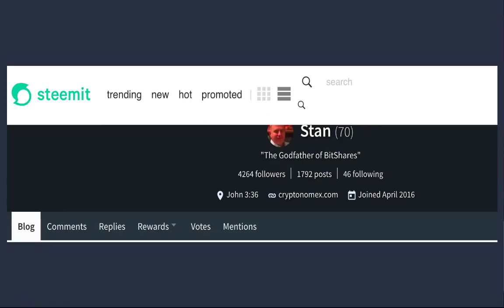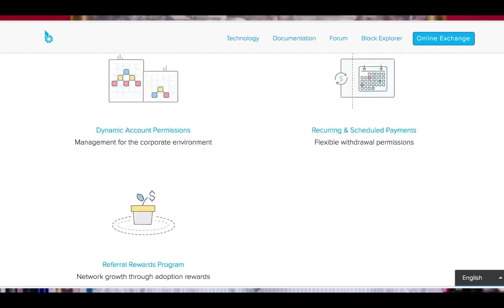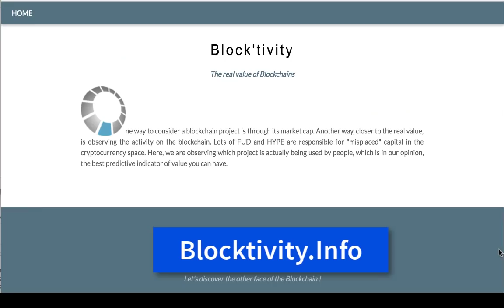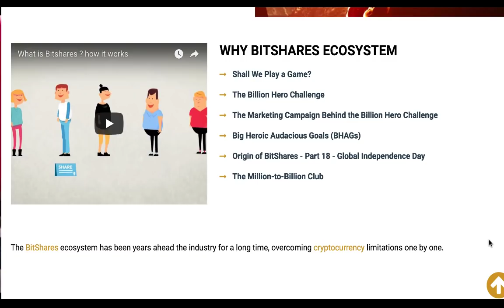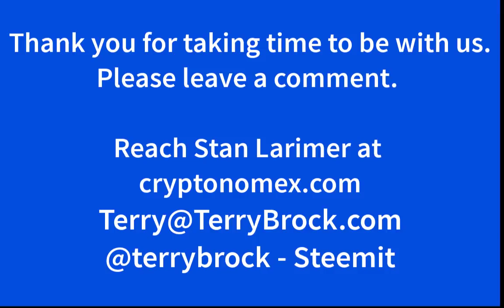Stan Larimer on the State of CryptoCurrencies Today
Stan Larimer is a legend in the field of cryptocurrencies. He is the "Godfather" of Bitshares and has helped many to understand how to use cryptocurrencies and to benefit from them.

In this video he shares his ideas on mining, where we are with cryptocurrencies and where we're going. He also shares about the speed and low cost of using Bistshares for transactions (worth the price of watching the full video!).

Terry

Terry Brock is a Marketing & Technology Keynote Speaker who gives real-world, practical tips on how to generate revenue and increase productivity.

He's the former Chief Enterprise Blogger for Skype, former Editor-in-Chief for AT&T's top-rated blog, and is co-author of the best-selling McGraw-Hill book about social media, "Klout Matters."

He's an international Speaker Hall of Fame inductee and travels around the world helping business leaders connect with their customers building relationships and increasing business.